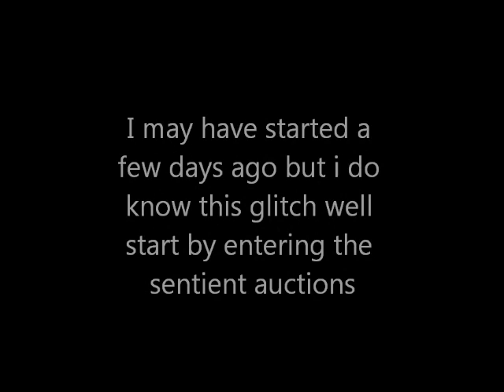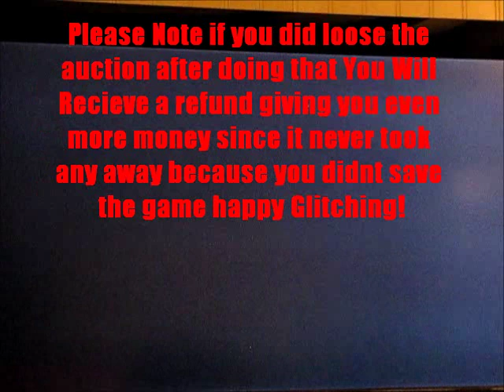Fusion Genesis Money / Credit Glitch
This is the first video posted on youtube for the credit glitch on fusion genesis and right now its the only one do watch the video if you dont get my instructions hope you like the new graphics better and subscribe/like please i will continue to post new videos on youtube for the people viewing them